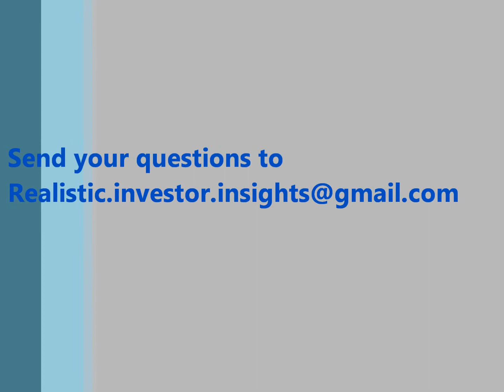Asset Classes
Brief discussion on the various asset classes one can invest in.